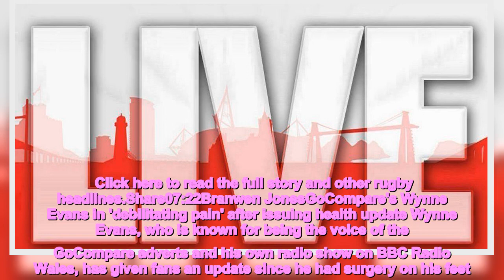Live: Wales breaking news plus weather and traffic updates (Monday, July 31)